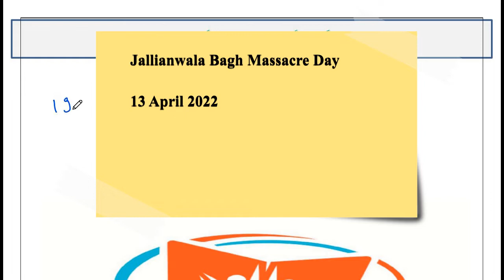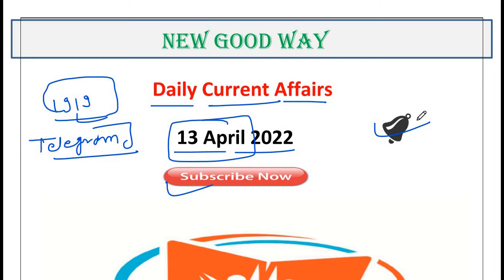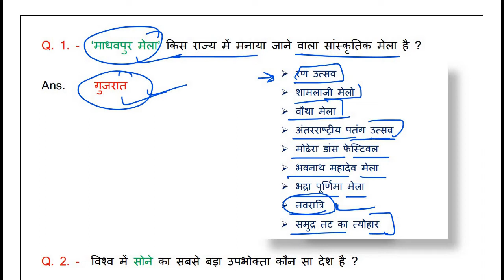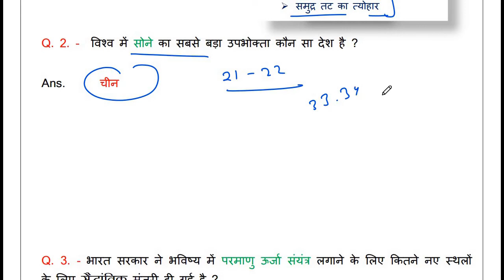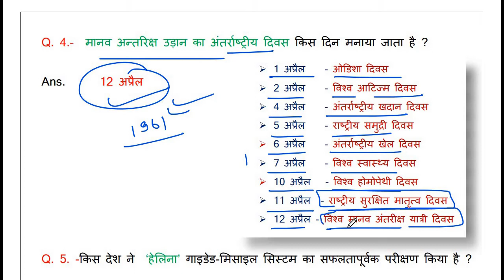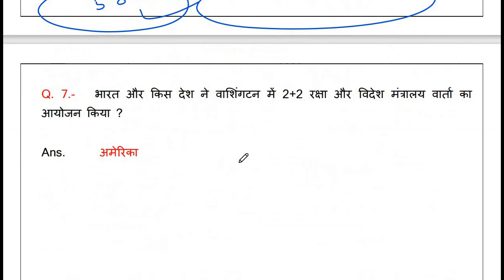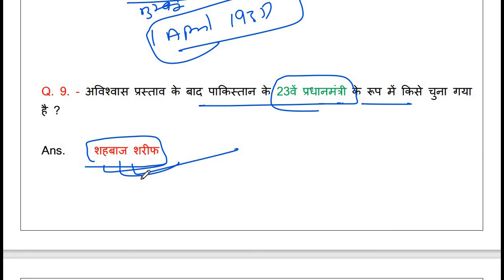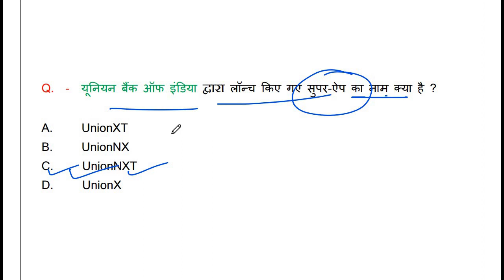13 April 2022 / Daily Current Affairs By NEW GOOD WAY / Current Affairs In Hindi / Daily Question